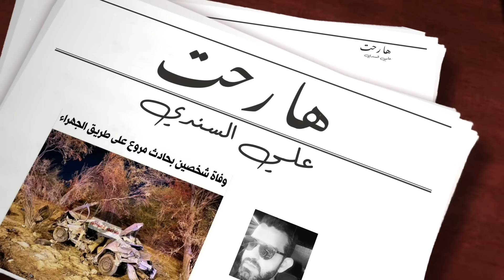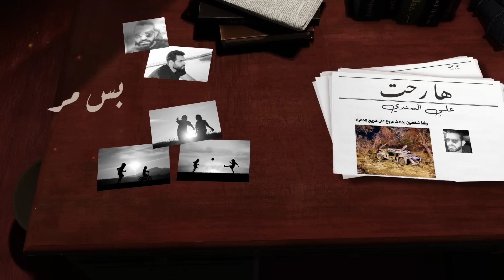علي السندي يرثي اخوه - ها رحت مني ياخويه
Ali Al Sendi – Ha Reht (Exclusive) |علي السندي - ها رحت (حصريا) |2020

غناء: علي السندي
كلمات : علي السندي
الحان : علي السندي
توزيع : مصطفى احمد
مكس وماسترنغ : بيشو